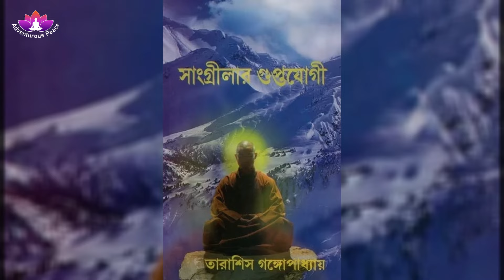নেতাজীর জ্ঞানগঞ্জে বেঁচে থাকার আর একটি রোমাঞ্চকর জোরদার প্রমান | Netaji is still ALIVE in GYANGANJ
Official accounts have maintained that Netaji died in an air crash on August 18, 1945. In a latest twist to the mystery around the death of Netaji Subhas Chandra Bose. According to the secret report, Bose didn't die in an air crash and was still alive in 1947.
So, here is an another thrilling proof of Netaji's survival in Gyanganj

This video is about Gyanganj or Sangri-La where highly powerful spiritual yogis are still present from Satya Yug. This place can only be found by their wish and grace. According to some renowned yogis, Netaji Subhash Chandra Bose is still alive and he is performing his Sadhana in Gyanganj. We Indian bellieve that one day, when there is an urgent need, he will return from Gyanganj to save our nation. JAI HIND!! JAI NETAJI!!